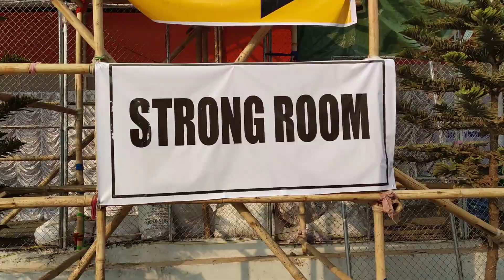Ready to count votes of EKH candidates at Polo Ground on March 2. A CRPF man guards strong room